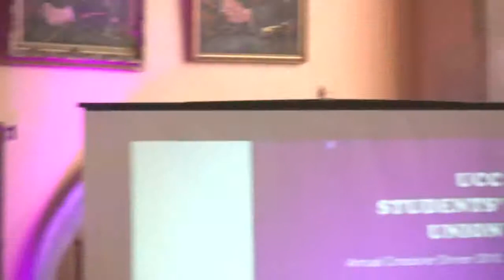Michelle Nelson HLM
Michelle Nelson recieves Honourary Life Membership of UCC Students' Union